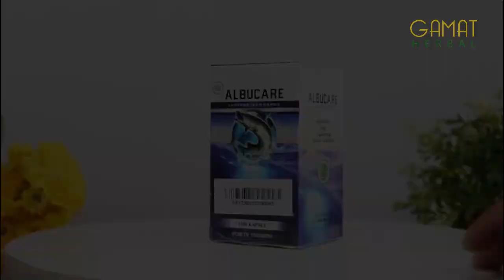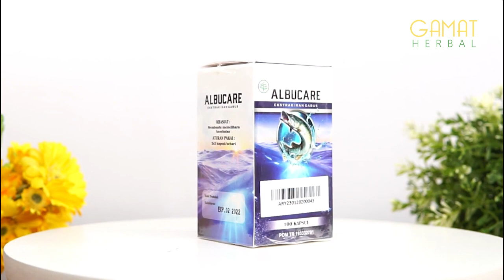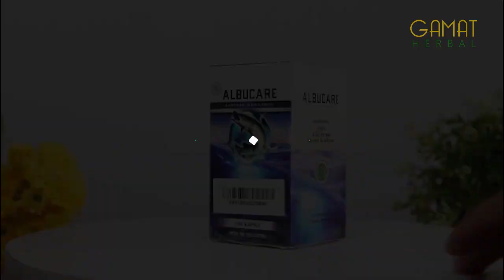ALBUCARE KAPSUL ALBUMIN 100% Ekstrak Ikan Gabus/kutuk PREMIUM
PESAN CEPAT VIA WHATSAPP, KLIK! (Kode Produk WB-ABC jangan dihapus ya ka)
◘ VIA SMS/Whatsapp Biasa Ketik Format sbb :

WB-ABC: JUMLAH BOTOL : NAMA LENGKAP : ALAMAT LENGKAP : NO.TLP/HP

CONTOH :
WB-ABC : 5 BOTOL : SRI RAHAYU : JLN. TENTARA PELAJAR NO.1 RT.5/12 KELURAHAN EMPANGSARI KEC. TAWANG KOTA TASIKMALAYA: 081XXX LALU KIRIM SMS/WHATSAPP KE 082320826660

Catatan : Format WB-ABC Wajib dicantumkan, bila tidak ada format maka pesanan tidak akan terdeteksi oleh sistem dan tidak bisa diproses lebih lanjut

Kini telah hadir ALBUCARE NANOTECHNOLOGY yang merupakan herbal racikan karya anak bangsa dengan berbahan dasar Albumin dari Ikan Gabus asli.

ALBUCARE sangat berbeda dengan kapsul albumin lainnya, karena albucare ini selain sudah berlegalitas resmi BPOM dengan POM TR 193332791 & HALAL MUI serta dibuat dari 100% ekstrak ikan gabus (kutuk)...

Herbal ALBUCARE ini juga telah di olah dengan menggunakan nanotechnology (sebuah teknologi pengolahan yang dapat mengontrol suatu senyawa / zat sampai tingkatan nano). Pengaplikasian teknology dapat meningkatkan efektifitas dari herbal ekstrak ikan kutuk ini.

KOMPOSISI ALBUCARE
100 % Ekstrak Ikan Gabus
Ikan Gabus merupakan ikan yang hidup di air tawar. Hewan ini termasuk predator air tawar yang selalu memakan ikan-ikan kecil di sekelilingnya. Namun dibalik keganasannya ikan gabus ini juga sangat bermanfaat karena mengandung protein yang sangat tinggi. Bahkan dalam sebuah  penelitian mengemukakan ikan gabus merupakan sumber protein paling tinggi dibandingkan dengan daging ikan lain.
 Sangat bermanfaat bukan ikan gabus tersebut? Tapi ingat, ikan gabus yang berprotein tinggi adalah ikan gabus dengan kualitas terbaik. Seperti halnya yang digunakan dalam komposisi Albucare Kapsul ini. Produk herbal yang kini sudah terdaftar dalam Badan Pengawas Obat dan Makanan (BPOM) ini terbuat dari Ikan Gabus TERBAIK. Selain itu, pembuatan Albucare Kapsul juga menggunakan Teknologi Nano.

khasiat
 Membantu meningkatkan kadar albumin yang sangat di perlukan tubuh (mengatasi hipoalbuminemia)
- Efektif mengatasi masalah peradangan (baik ringan maupun kronis)
- Kontrol kadar gula darah & mengobati diabetes
- Membantu pengobatan penyakit lupus, gangguan jantung, sakit ginjal (termasuk sindrom nefrotik), serta gangguan tiroid
- Sangat efektif untuk mempercepat proses pemulihan dari luka (baik ringan maupun kronis)
- Juga sangat cocok untuk mereka yang mengalami operasi caesar, ibu hamil yang mengalami kekurangan albumin, mereka yang mengalami luka namun sukar sembuh dan mereka yang mengalami gangguan / penyakit hati
- Meningkatkan kuantitas dan kualitas ASI (khusus ibu hamil)